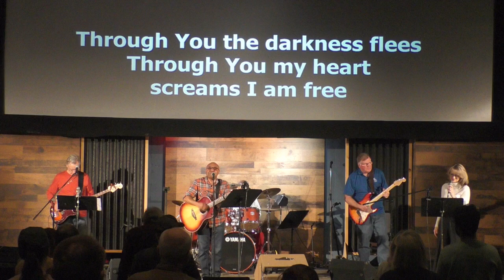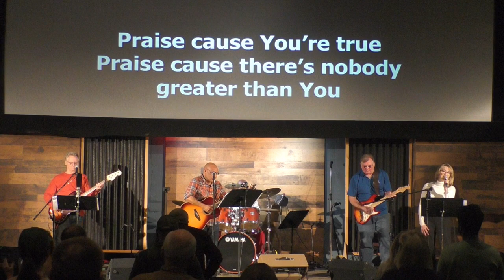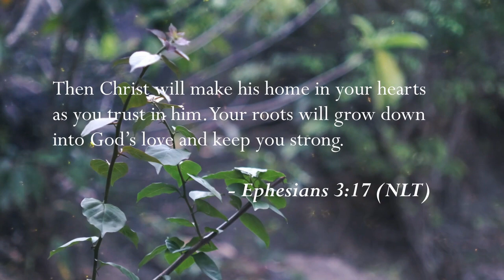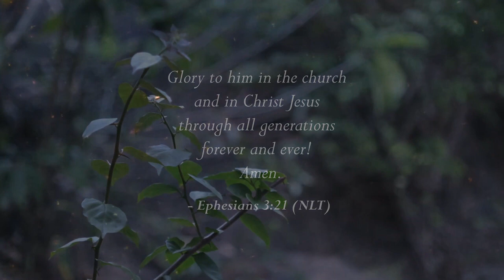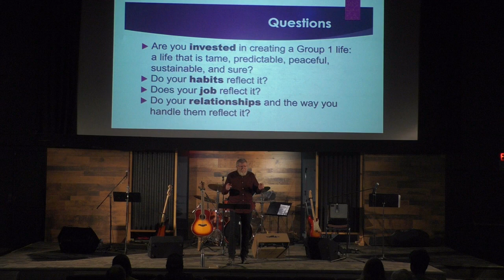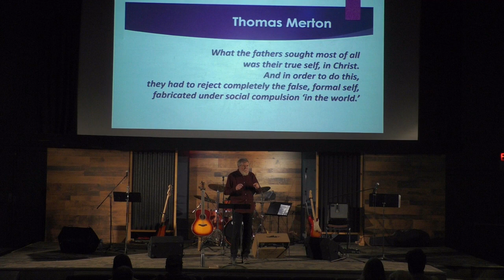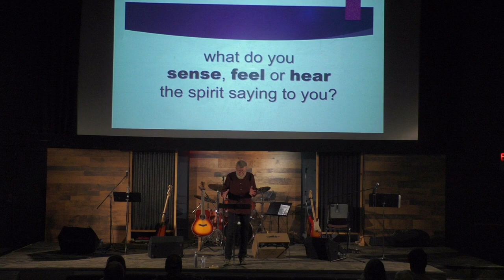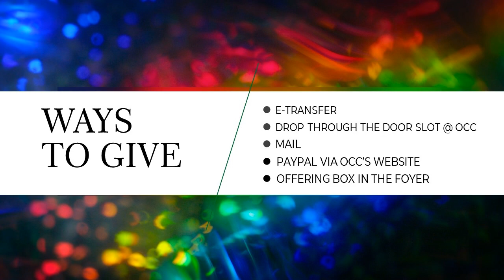10 March | Lent series | Michael Bells